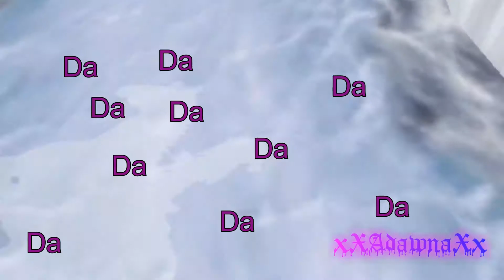Music Video Shorts- Stars Align (Request)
Enjoy! HD is your bestie! ≧◡≦
Name: Duskecho
Nicname: Alfie
Breed: Lipizzaner
Gender: Gelding
Level: 15
What are Music Video Shorts?

Music Video Shorts (MVS) is a "series" of mini music videos I'm making just for fun. I won't be using my intro for these, because
1. It's outdated,
2. It would pretty much be the entire video.
I will either choose a song by myself or from the suggestions in the comments and cut the music to where it only plays my favorite part. As said before, I will take song suggestions from the comments, but I will be choosing the part of the song that I will do.
Song:
Stars Align